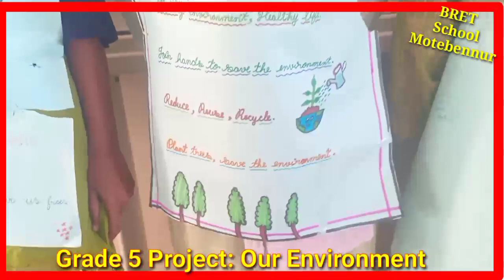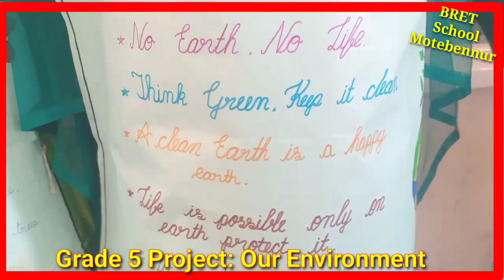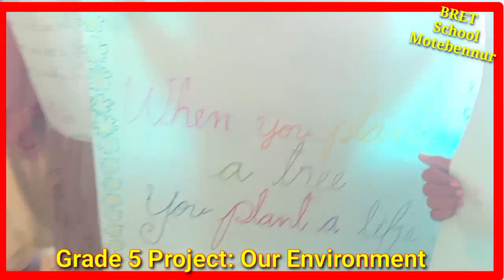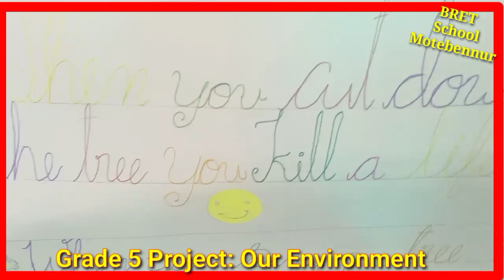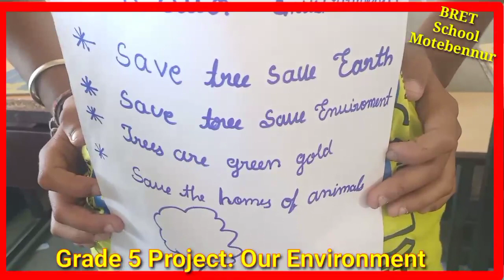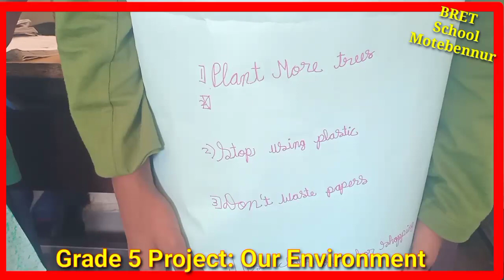Conservation of Nature: Grade 5 Project.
Ballary Rudrappa Residential School Motebennur